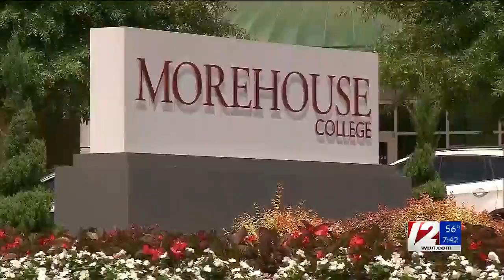CAIR Deputy ED: Biden "should not be speaking at the alma mater of Doctor Martin Luther King."